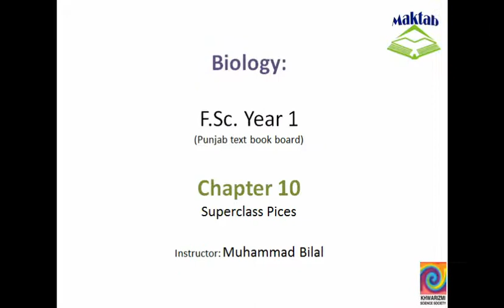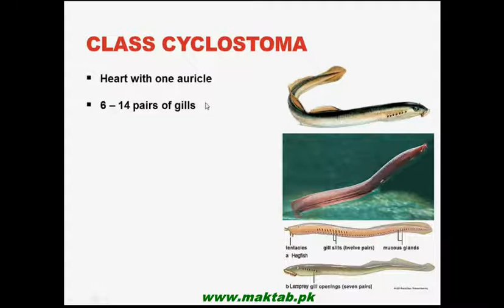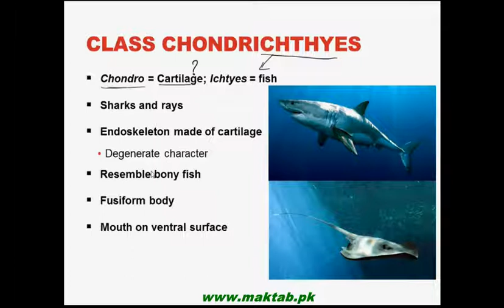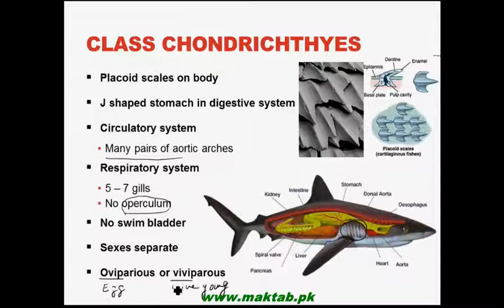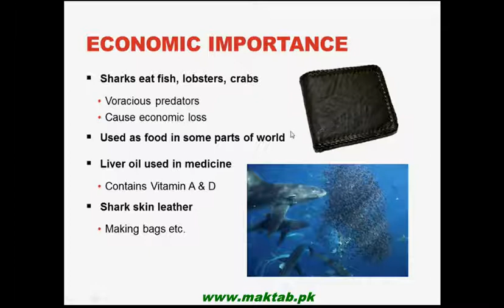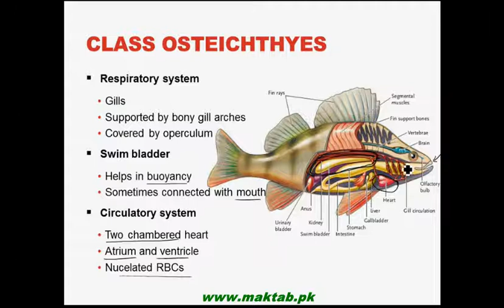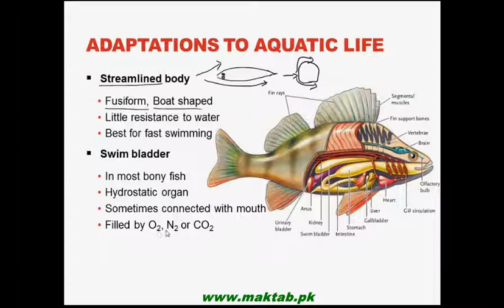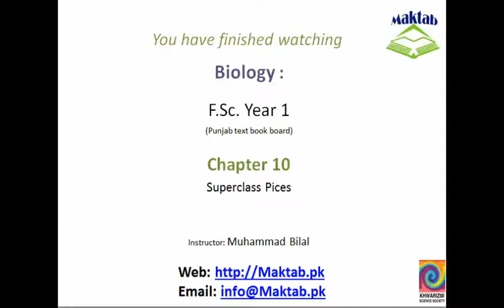FSc Biology Book1, CH 10, LEC 15: Superclass Pices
This video lecture from Kingdom Animalia (F.Sc. First Year Biology) covers Superclass Pices. Classification, general features and adaptation of fish to aquatic mode of life have been discussed in details. Find more e-learning material and educational video lectures in Urdu at maktab.pk. These videos are free to use for promotional and commercial purpose by keeping the credits to Maktab.